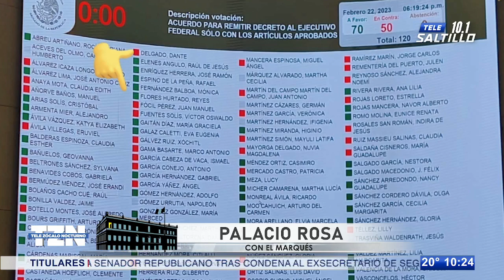Caso Coahuila; el adelanto de Palacio Rosa